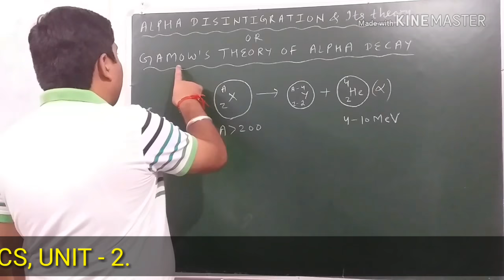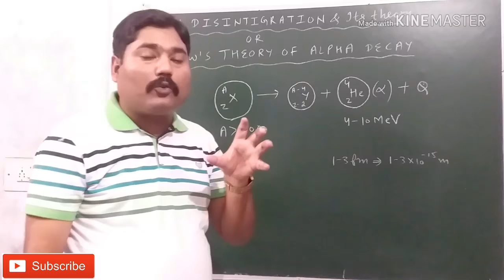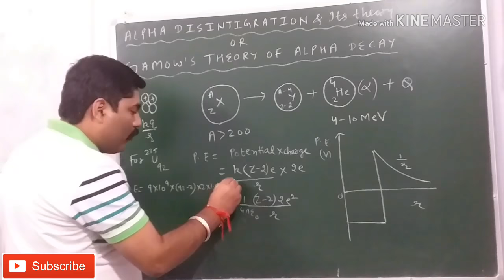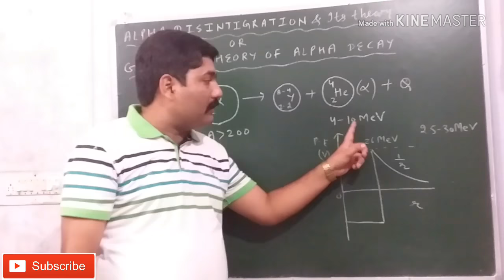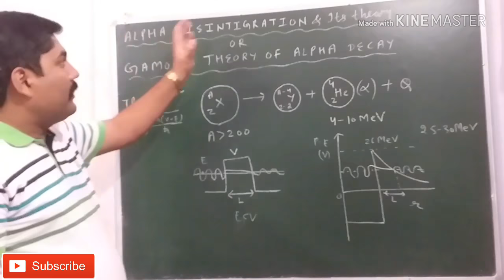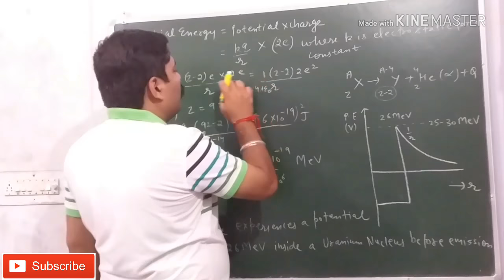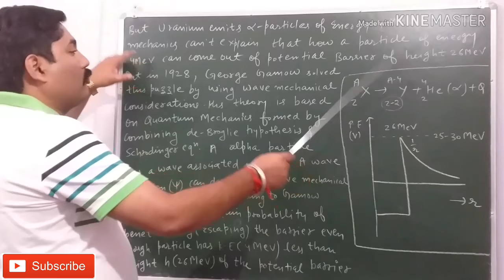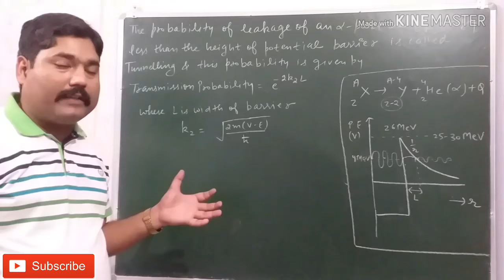GAMOW'S THEORY OF ALPHA DECAY | ALPHA DISINTEGRATION AND ITS THEORY | WITH EXAM NOTES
LINK OF " BETA DECAY AND TYPES OF BETA DECAY " VIDEO

LINK OF " NUCLEAR FISSION REACTOR,
PART-  1 " VIDEO

LINK OF " NUCLEAR FISSION " VIDEO

LINK OF " NUCLEAR FISSION CHAIN REACTION " VIDEO

LINK OF " MASS DEFECT AND BINDING ENERGY " VIDEO

LINK OF " NUCLEAR REACTIONS AND IT'S TYPES "  ( PART - I ) VIDEO

LINK OF PHASE VELOCITY AND GROUP VELOCITY AND THEIR DERIVATION " VIDEO

In this channel, you will find easiest explaination of GRADUATION &

THANKS.